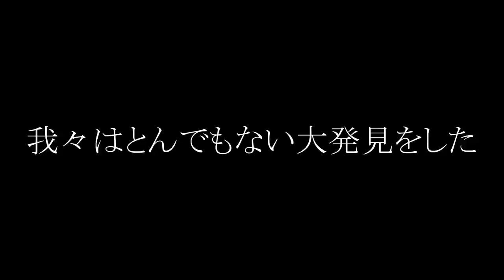ひれおくんがスプラトゥーン３の世界にも存在することが判明したぞｗｗｗ